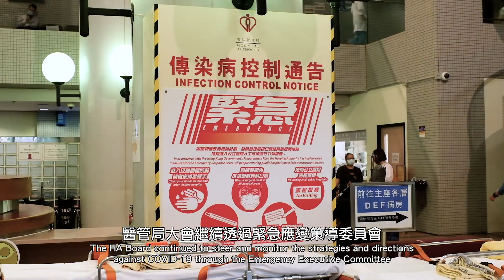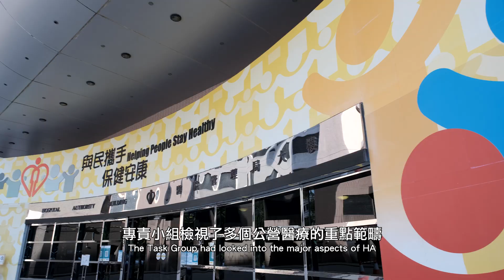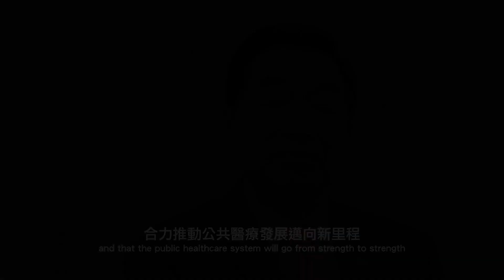醫院管理局2021-2022年報主席匯報 Hospital Authority Annual Report 2021-22 Chairman’s Review